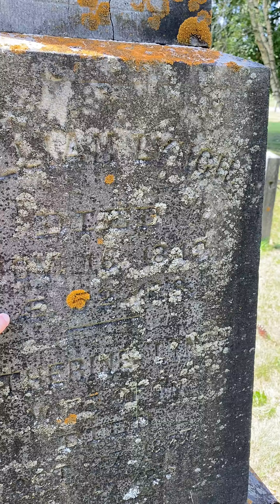Genealogy basics: Why cemeteries are better than FindAGrave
Here's what you can find in person that you won't see online. Narrated by EasyGenie founder Ian Lamont.

GENEALOGY TIPS